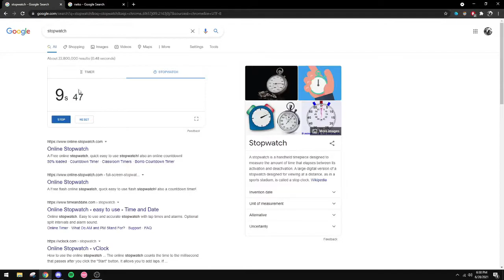neko to fubuki speedrun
fox frens